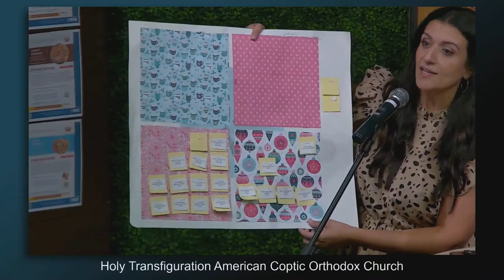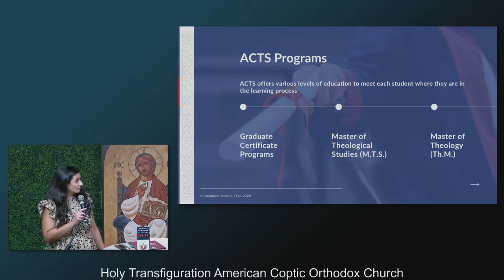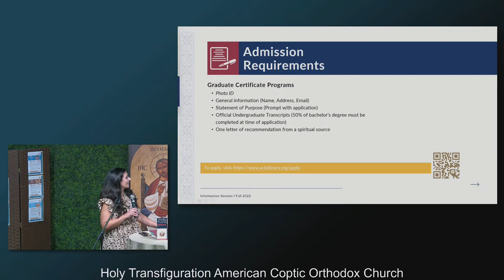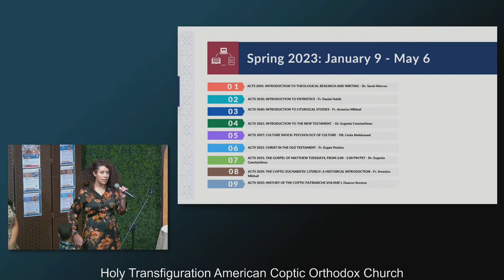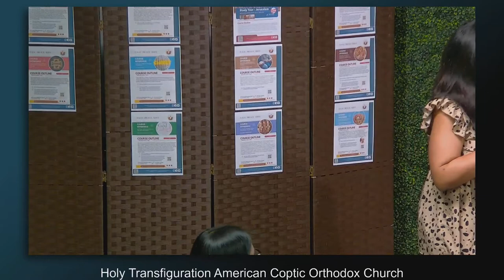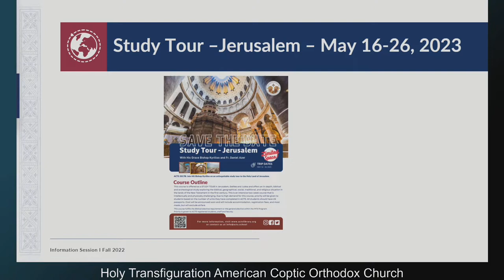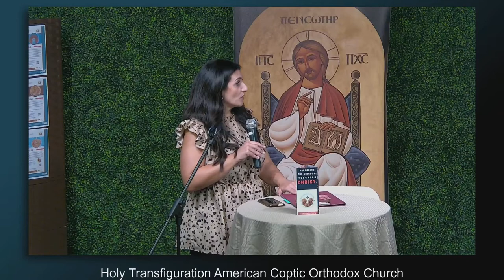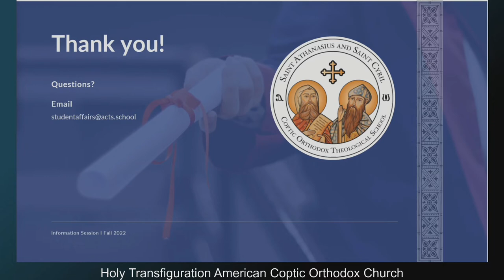ACTS Theological Seminary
Join us for an introduction to the ACTS Theological Seminary, and the programs and courses available.